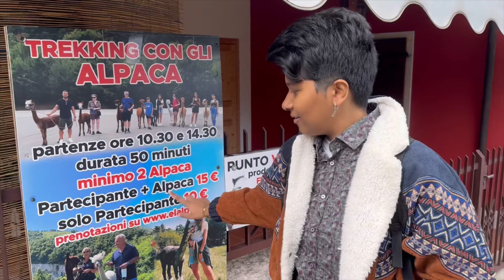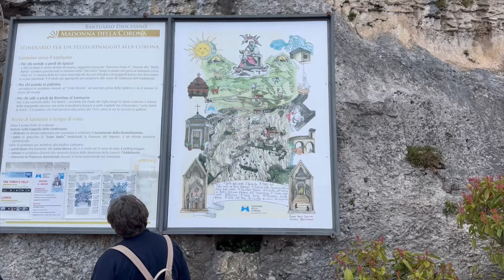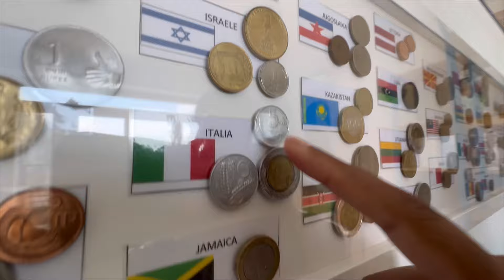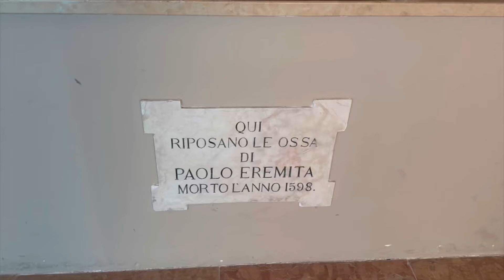අපේ ලස්සණ දුර ගමනේ 2nd part එක | Dilla and Shali ✨